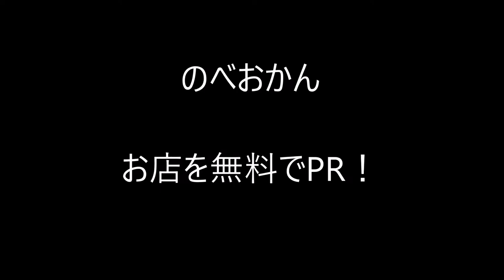金子酒店 葉巻が多数あるお店です！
金子酒店
住所/ 〒882-0025 宮崎県延岡市粟野名町１５５０
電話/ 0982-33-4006